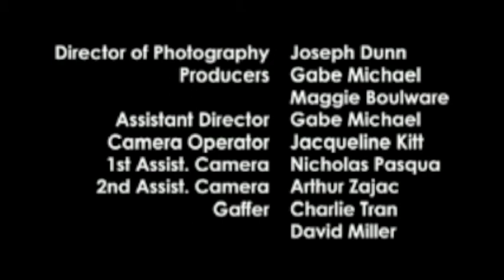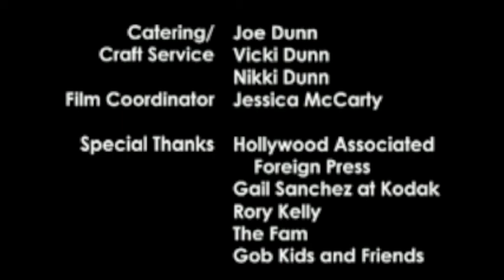Electric Six “Synthesizer” Star Guy Perry in The Andy Warhol Project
Andy Warhol wannabe, GUY PERRY,  of Electric Six “Synthesizer” fame gives a poignant and nuanced performance in writer/director Joseph Dunn's contemplation on the pitfalls of presumed celebrity beneath the wig. We suspect Andy would have approved.